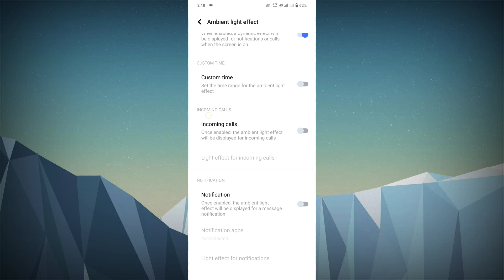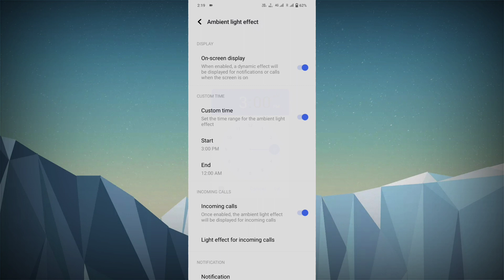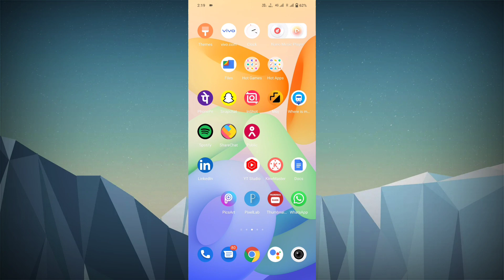vivo y21 notification light kaise lagaye | how to incoming call notification light vivo y21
incoming call border light vivo y21
incoming call notification light kaise lagaye vivo y21
how to incoming call notification vivo y21
incoming call notification light vivo y21
vivo y21 use incoming call notification light
vivo y21 phone me app notification light kaise lagaye
vivo y21 me notification light kaise lagaye

My Camera

My Trypod
My Light